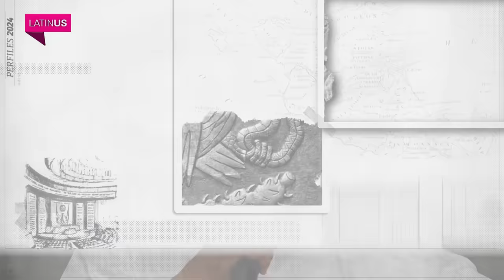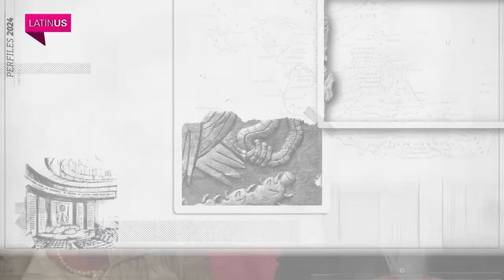Perfiles 2024: Manlio Fabio Beltrones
Perfiles2024. Hoy, Manlio Fabio Beltrones, candidato al Senado con PRI, PAN y PRD. El priista veterano buscará su regreso a la escena política.